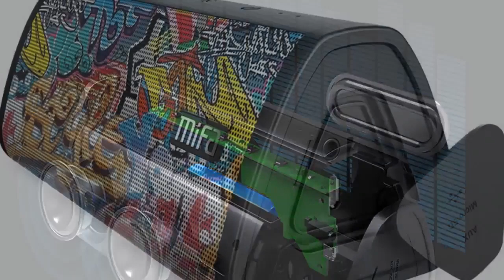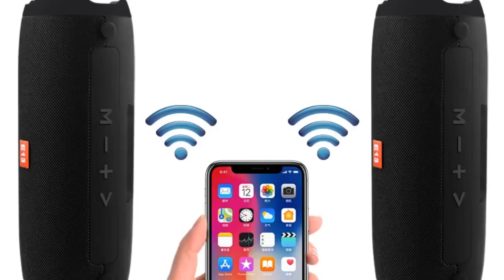Top 5 Wireless Loudspeakers Under 50$ 2020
1.Portable Bluetooth Wireless Speaker
2.Bluetooth Speaker with Carry Case
3.speaker Portable Wireless Loudspeakers
4. Wireless Loudspeaker Sound System
5. Speaker Stereo Speakerphone Radio

Description:

Soundcore 2 Portable Bluetooth Wireless Speaker Better Bass 24-Hour Playtime 66ft Bluetooth Range IPX7 Water.
Speaker with Carry Case, Bass Radiator, EWA A106Pro Portable Speaker Bluetooth 5.0 for Outdoors.
Portable Wireless Loudspeakers For Phone Computer Stereo Music surround Waterproof Outdoor Speakers Box.
Portable Wireless Loudspeaker Sound System 10W stereo Music surround Waterproof Outdoor Speaker.
Bluetooth Speaker Stereo Speakerphone Radio Music Subwoofer Column Speakers.
Bluetooth Speaker with Carry Case, Bass Radiator, EWA A106Pro Portable Speaker Bluetooth 5.0 for Outdoors, Home, Shower.